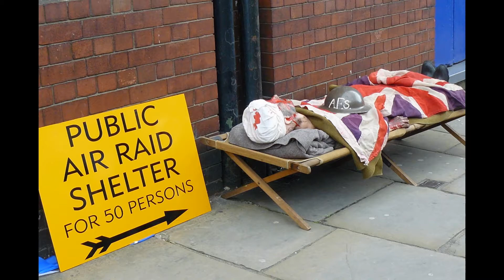BRIGHOUSE 40's WEEKEND 2013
THESE PHOTO'S WERE TAKEN ON THE SATURDAY OF THE FIRST BRIGHOUSE 40's WEEKEND.